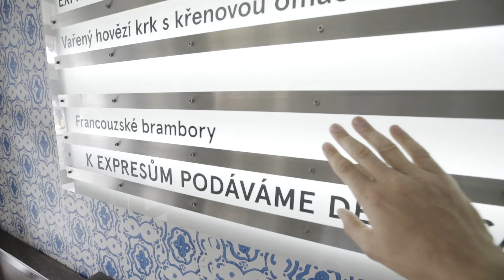Jeden den v Lokále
Zajímá vás, jak vypadá běžný den obsluhy v Lokále z té "druhé strany"? Ochutnávání, šnyty, hladinky, párky, smažáky... Pro představu pro vás máme krátké video, ve kterém vám číšník Ondra, resp. jeho ruce, předvedou, jak to u nás asi tak chodí...

Kamera: Michael Šroubek
Režie: Honza Zima
Produkce: Jakub Dohnálek
Číšník: Ondřej Hrneček

Realizace: WeAre Productions